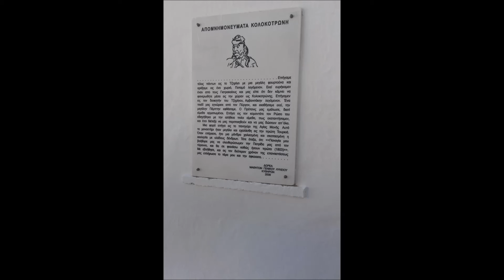Η ΕΚΔΡΟΜΗ ΣΤΑ ΚΥΘΗΡΑ (1η ΜΕΡΑ]I1-3 /9/2017